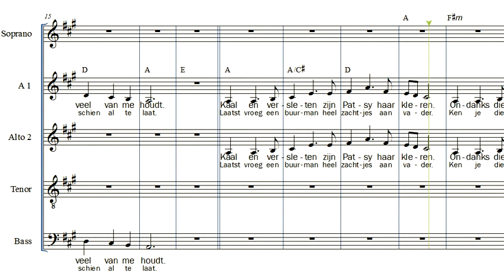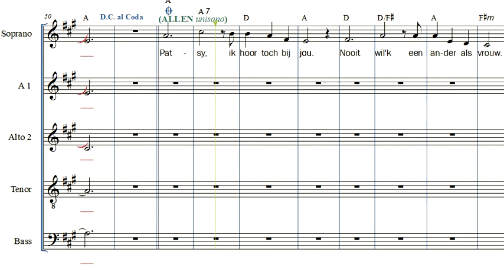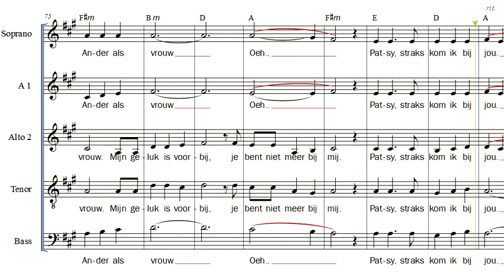Patsy (Alt 1)